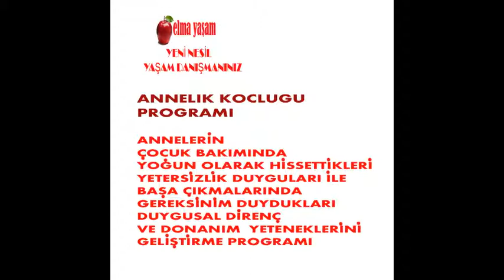YAŞAM KOÇLUĞU NASIL SİZİ YENİDEN İNŞA EDEBİLİR ? YAŞAM KOÇLUĞU NEDİR